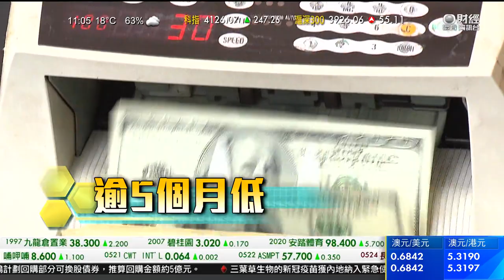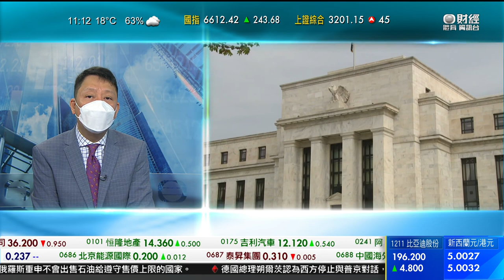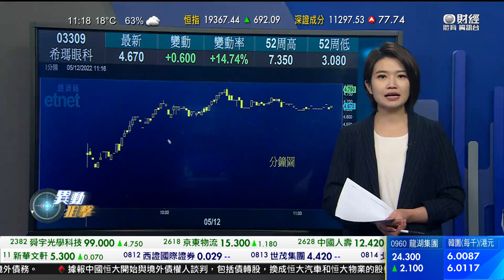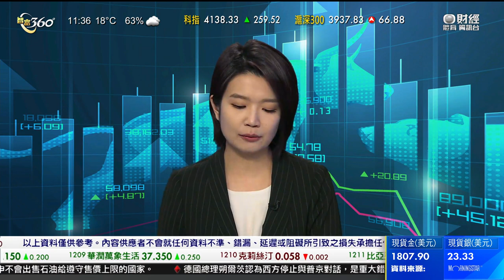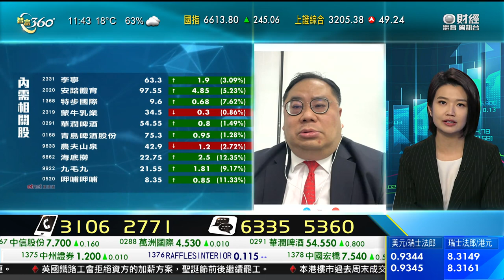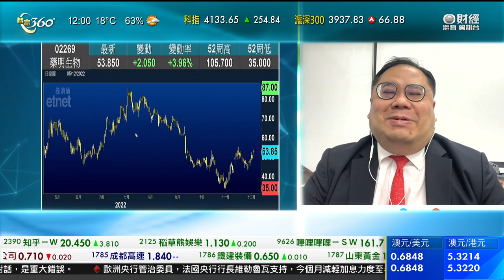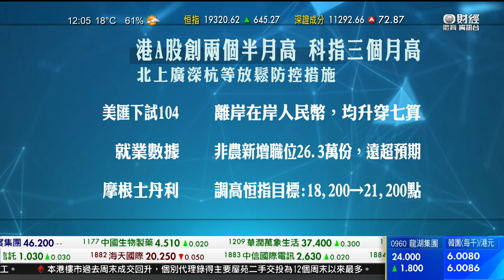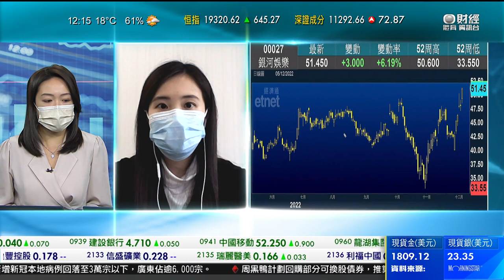TVB 智富360｜2022年12月05日｜匯價走勢｜希瑪眼科｜藥明生物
歐洲央行有官員支持今個月減輕加息力度至半厘。
歐洲央行管治委員、法國央行行長維勒魯瓦認為，本月應該再加息半厘，較十月的四分三厘少，預計明年歐元區通脹有望見頂，形容開始進入「下半場」，可以用較慢的速度加息，加息步伐亦可以較有彈性，但可能要兩至三年才能夠控制通脹，只要有需要就應該一直加息。
另一位歐洲央行管治委員、德國央行行長納格爾，同意加息顯然必須持續，但本月應否再加息四分三厘，視乎屆時最新的三年經濟展望。